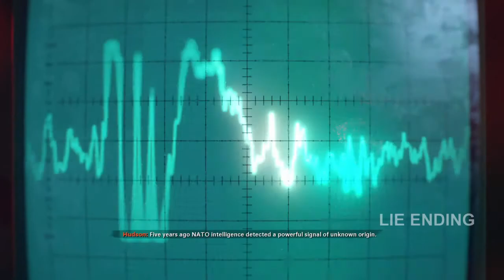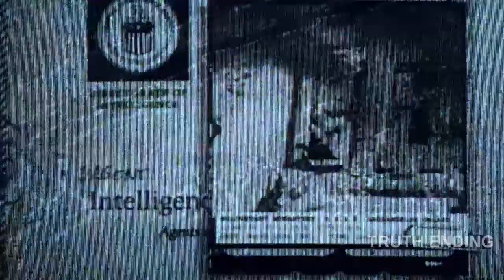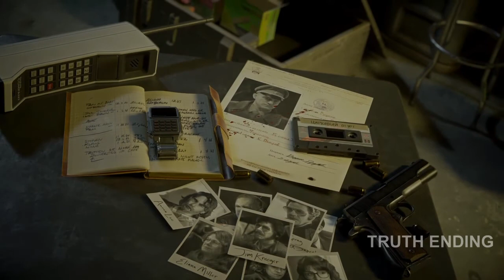BOTH ENDINGS Call of Duty: Black Ops - Cold War Gameplay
ENDING 1.This is the ending where you will go for your true identity and chose the lie to tell to the CIA.
ENDING 2. You realise what is the good for free world so you sacrifice yourself for it.

Call of Duty: Cold War, CoD: Black Ops - Cold War, Call of Duty: The Red Door, Call of Duty 2020

The seventeenth edition of the cycle of FPP shooters initiated in 2003. Activision, an American company, is responsible for the release of the game.